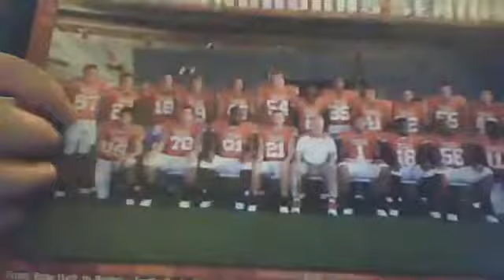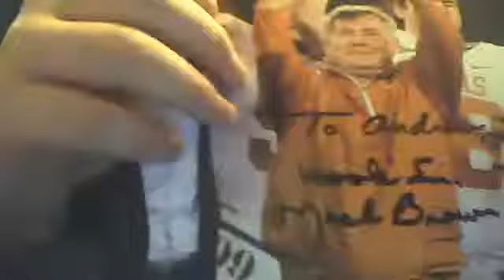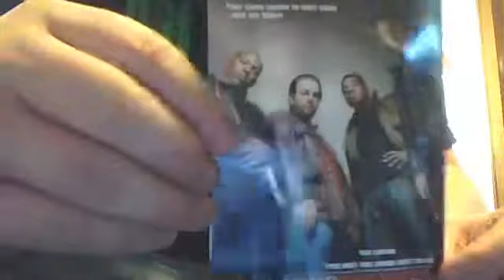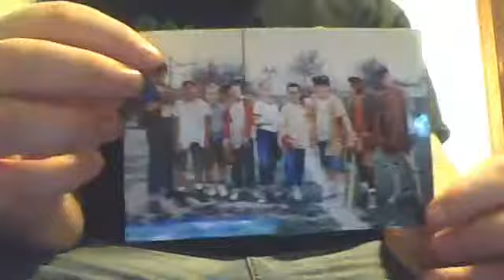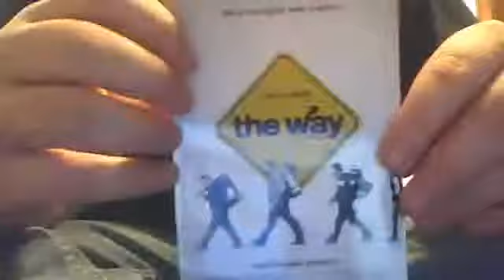5 packages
who this far is the ncaab player of the year
996 to go